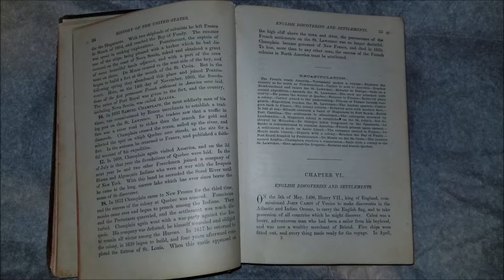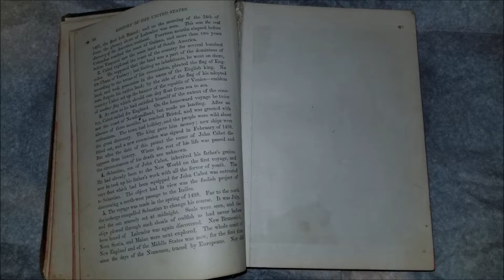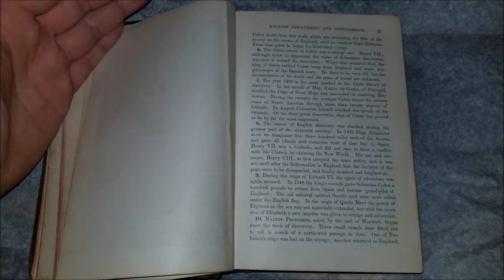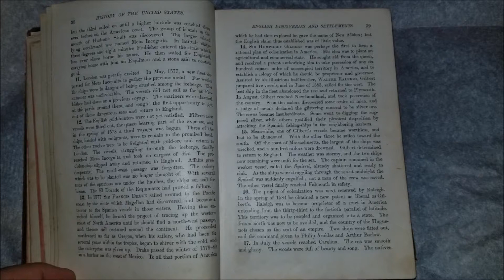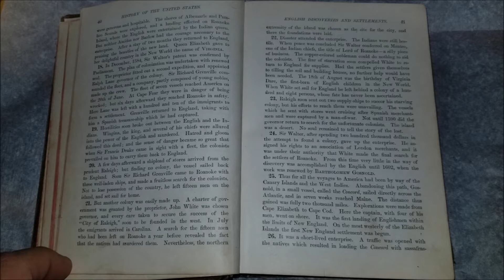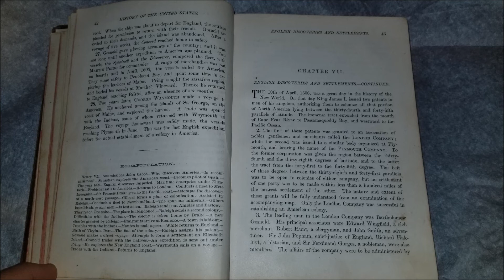United States History Book from 1876 Chapter 6 (audiobook)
"History of the United States" by John Clark Ridpath LL. D.

Chapter 6 - English Discoveries and Settlements